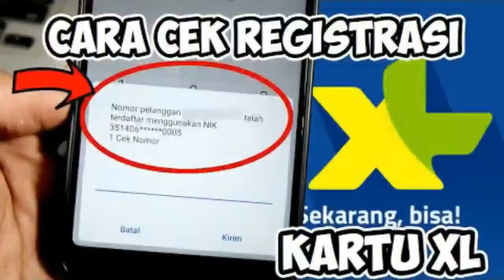Cara Meningkatkan Performa Maksimal Macbook Pro Jadul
Dalam video kali ini kita akan bahas dan sharing tentang cara paling maksimal untuk performa macbook pro lama kita makin maksimal, kalau dalam video sebelumnya meningkatkan performa dari segi hdd ke ssd macbook nah sekarang adalah memaksimalkan dari seri RAM. RAM bawaan macbook pro lama rata-rata adalah 4 GB saja nah biar lebih optimal dan maksimal kita upgrade jadi 16 GB, emangnya bisa??